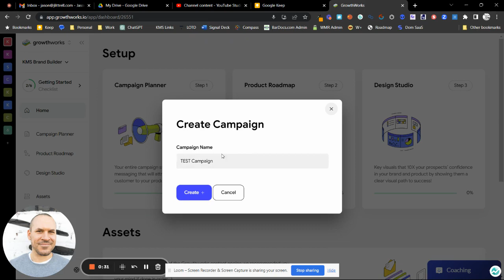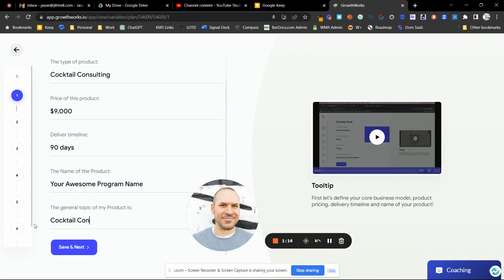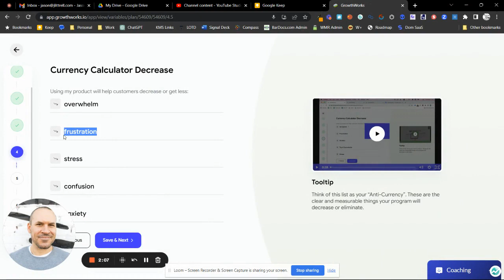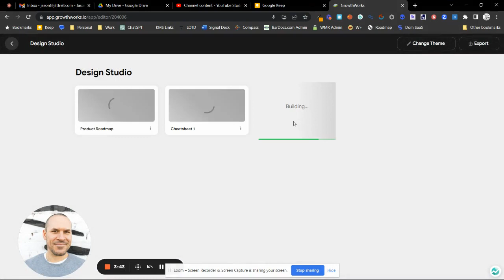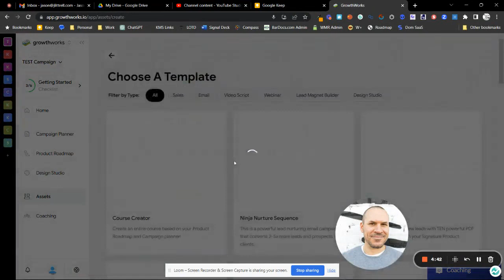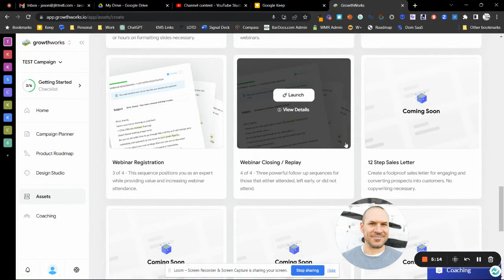GrowthWorks Systematize Your Offers and Generate Content 🌱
Growth Works: Systematize Your Offers and Generate Content 🌱

I want to introduce you to Growth Works, a powerful software that I recently licensed. With Growth Works, you can systematize your offers and even have it write content for you based on your input. It's all about helping you articulate the results you'll achieve for your clients. In this video, I'll walk you through the process of creating a test campaign using Growth Works. We'll cover campaign planning, identifying your ideal customers, understanding their needs, and defining the currency and outcomes of your campaign. By the end, you'll have a million-dollar message and a product roadmap that will guide your clients from point A to point B. This roadmap can be used for product presentations, pitches, webinars, and more. Plus, with just a few minutes of input, you can generate months and years worth of content. So, let's dive in and explore the amazing features of Growth Works together! 🌱

This is an INCLUDED AMMENITY on all our Kinetic Marketing Systems Plans (Consultants, Producers, Event Planners, Brand Builders, and Restaurants)

Check out the ultimate tool for brand builders, consultants, and restaurants

Know someone who needs this?  Earn a fat recurring commission on referrals